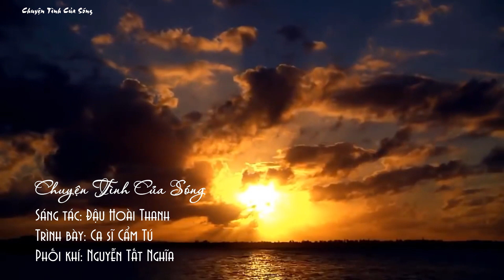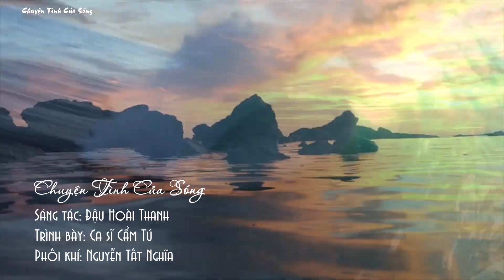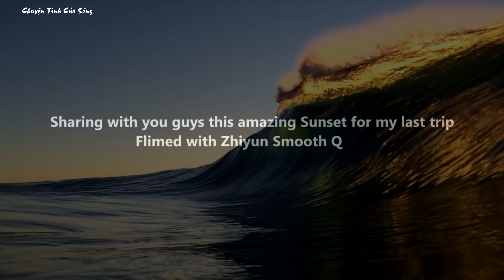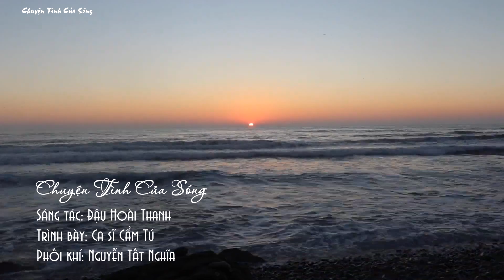Chuyện Tình Của Sóng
Sáng tác: Đậu Hoài Thanh
Trình bày: Ca sĩ Cẩm Tú